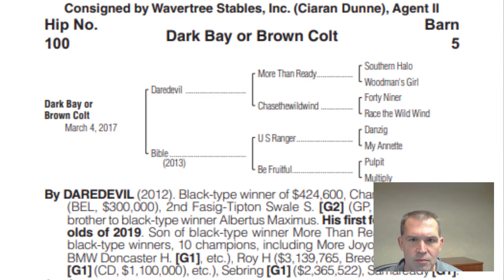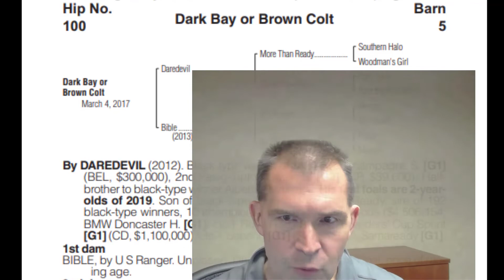Kentucky Derby 2020 Prospect Watch Devil Made Me Doit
Devil Made Me Doit a winner at Santa Anita opening day.  Son of Daredevil wins first out.